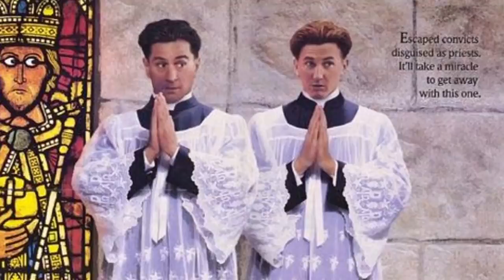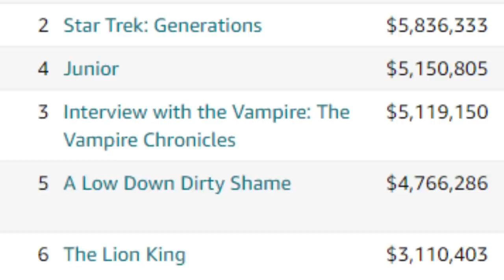Trapped in Paradise (1994) | Almost Cult Classics